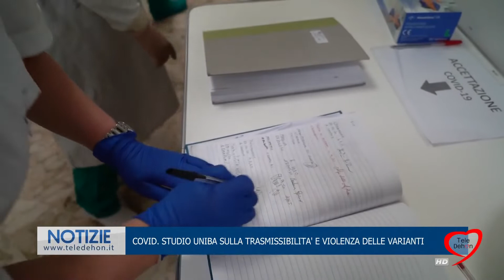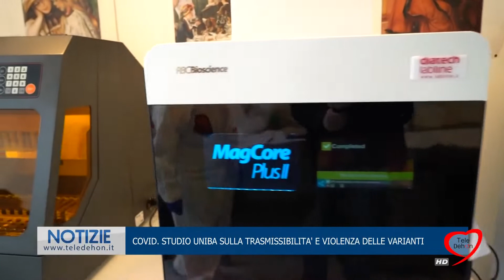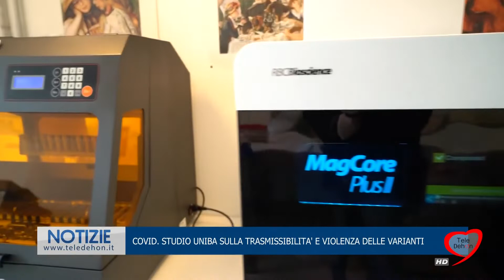COVID. STUDIO UNIBA SULLA TRASMISSIBILITA' E VIOLENZA DELLE VARIANTI